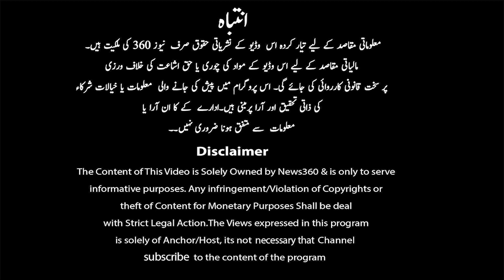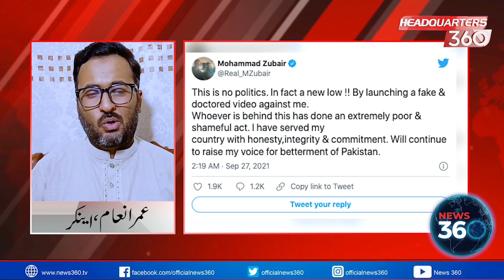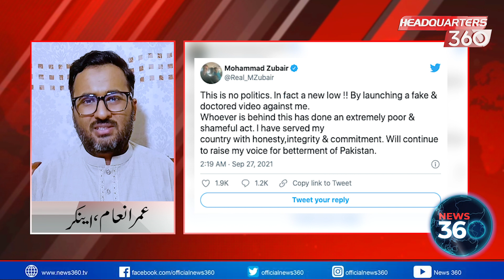Leaked videos of Zubair Umar and criticism on Ghareeda Farooqi|Latest about Maryam Nawaz's decisions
Umer Inam talks about leaked Videos of Zubair Umar and Debate about Ghareeda Farooqi. He also shares the inside story of Maryam Nawaz decision about Zubair Umer.

Leaked videos of Zubair Umar and criticism on Ghareeda Farooqi || Latest about Maryam Nawaz's decisions | HeadQuarters 360 with Umer Inam